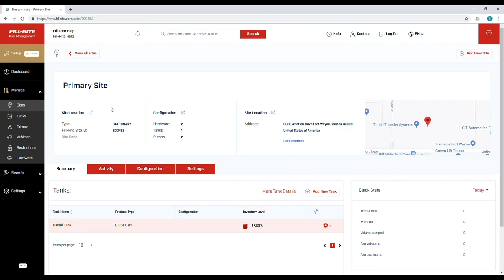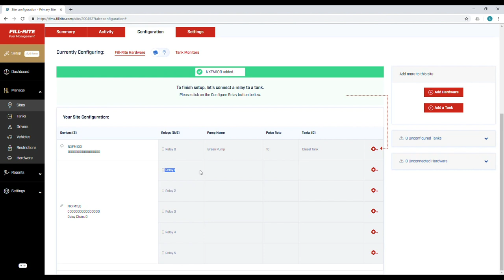Fill-Rite FMS Web Portal Training: Configure Relays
This video demonstrates how to configure relays using the Fill-Rite FMS website portal.